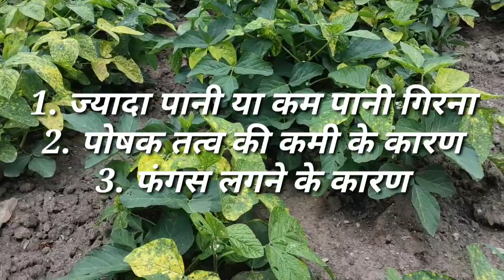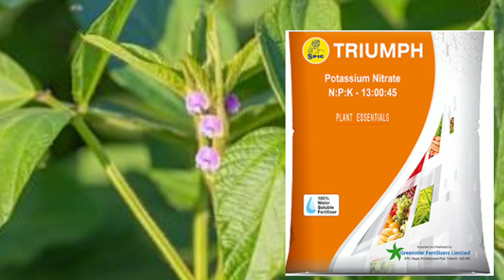सोयाबीन में पीलापन आने के प्रमुख कारण और उपाय // soyabean me pilapan kaise dur kre